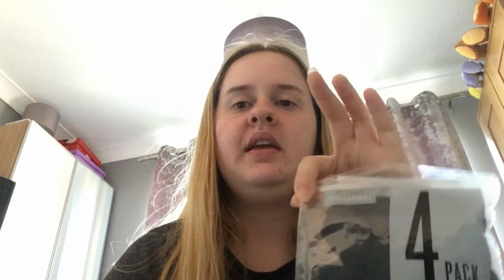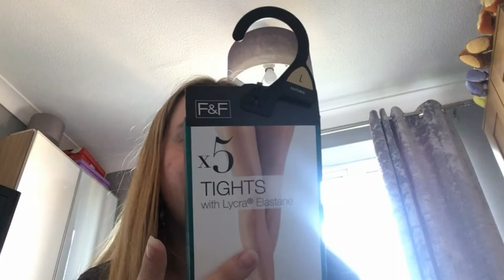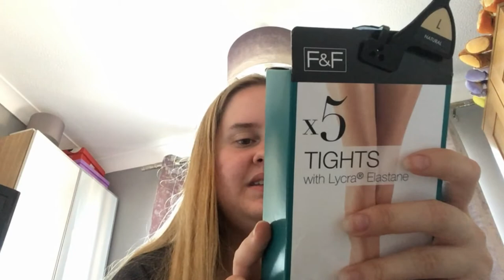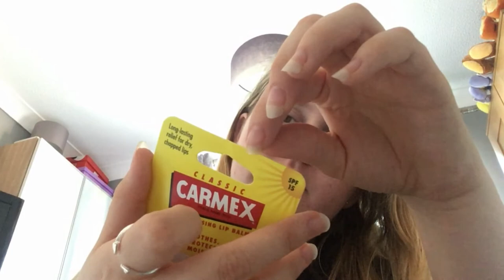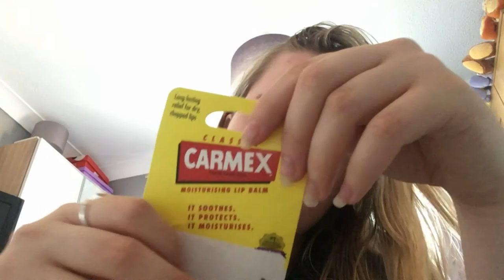LAST MINUTE HOLIDAY HAUL- my must have holiday essentials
I’m already on holiday when you see this (I left my hair wrap at home by accident lol

Hey,

On my channel I’m all about the drugstore products and don’t dabble in high end makeup... yet. Even when/if I do have any high end makeup I will always make sure drugstore products and reviews are a big part of my channel as they are close to my heart... and they’re amazing.

I love every single one of you so much

Peace out ✌🏻✌🏽
Kaitlyn 💜

Social media-

Instagram; OnlyKaitlynYT
Twitter; OnlyKaitlynYT
Snapchat; OnlyKaitlyn